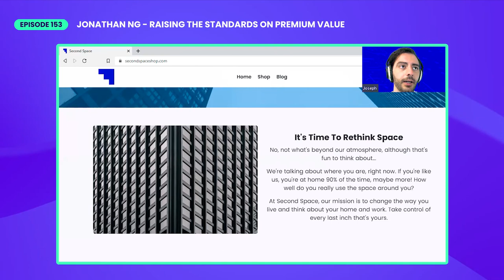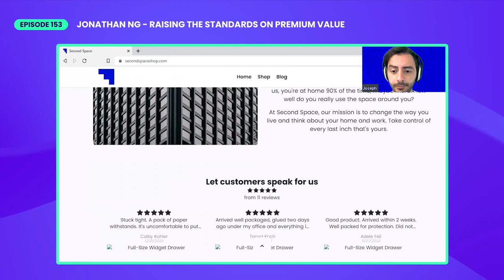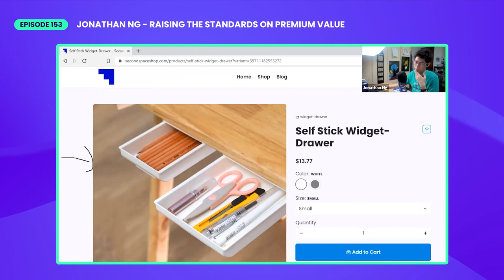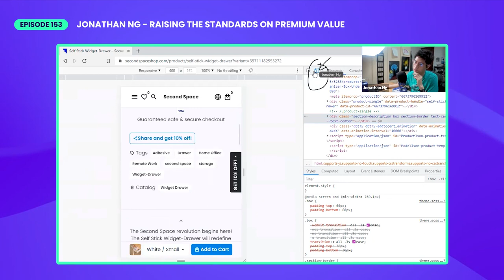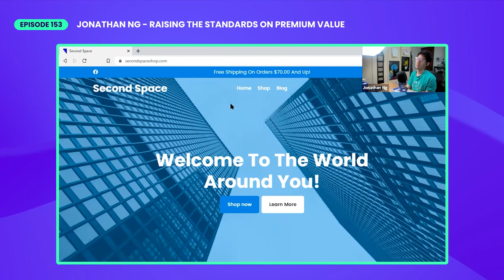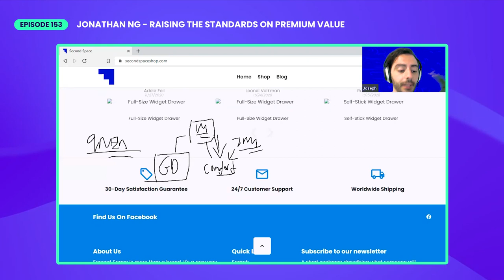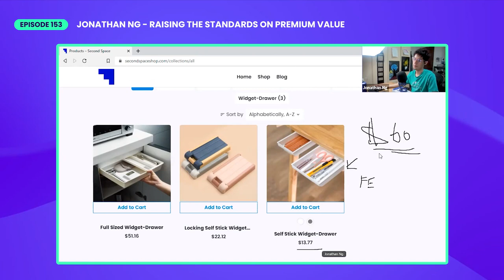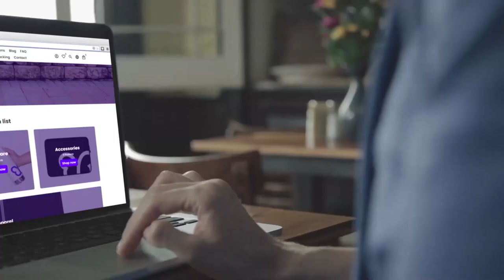Why Most eCom Businesses Fail & How To Succeed - Dropshipping, Branded eCommerce W Debutify